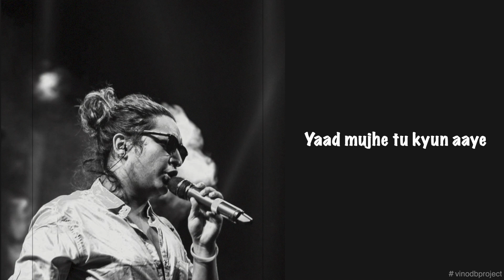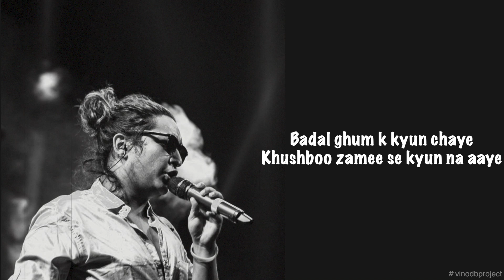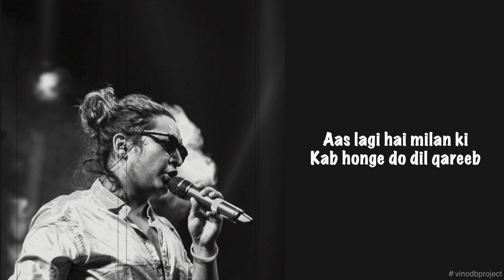Yaad Mujhe | Digvijay singh pariyaar | Vinod B Project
Lead vocals - Digvijay Pariyar
Backing vocals - Sanish nair, Ajay Tiwari, Suruchi Dixit, Roshni Thakkar
Acoustic guitar - Rohan Zodge
Lead guitar - Vinod Bansode
Bass - Jatin Jitendrakumar
Slide guitar - Amritanshu Dutta
Keys - Siddharth Kulkarni
Tabla - Abhijit Rajpure
Drums - Omkar Rasal
Mix and Mastering - Rajan KS